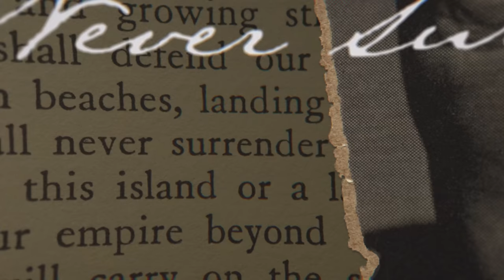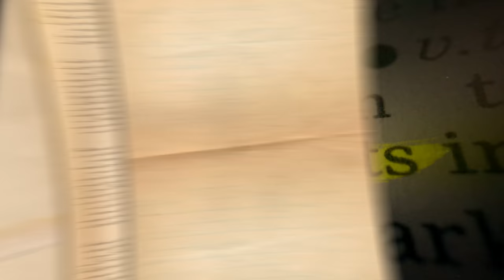Serious Education Requires God | Highlights Ep.11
Genesis is a book of fundamental importance for the Jewish and Christian faiths and has exerted a profound influence on Western Civilization. In addition to being a great religious text, it is also a literary masterpiece. We invite you learn more by exploring Hillsdale College’s full course, “The Genesis Story: Reading Biblical Narratives.” Join us as we explore some of the work’s major narrative themes, including the complex relationship between God and man, the consequences of a rupture in that relationship, and the path towards reconciliation.